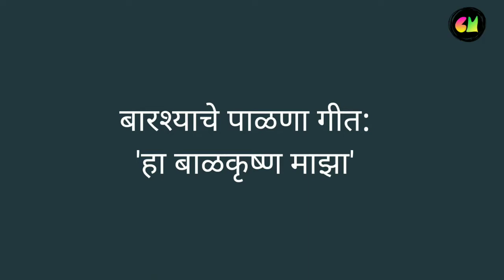बारश्याचे पाळणा गीत | हा बाळकृष्ण माझा नव्या नवसाचा | Laddu gopal ji ka jhoola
Hello friends,

This is a memorable video shot on the occasion of my son's name ceremony. It is a very rare song in Marathi. Enjoy watching!